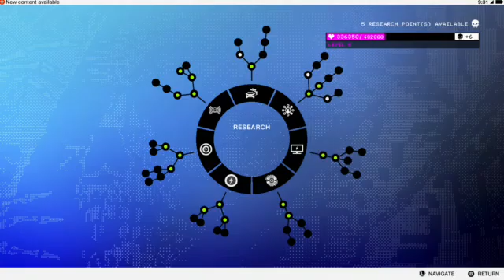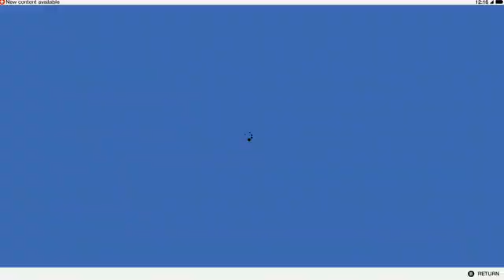watch dogs 2 open world gameplay